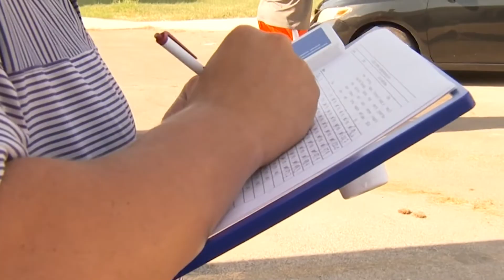Rockford Lutheran football players adapting to COVID protocols